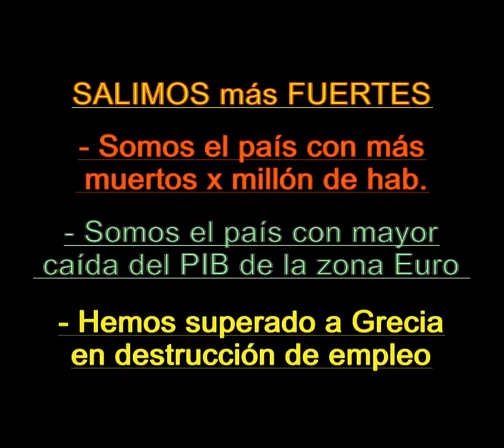GOBIERNO SOCIAL COMUNISTA, DE LAS REPÚBLICAS MARXISTAS IBÉRICAS, antes conocida como ESPAÑA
Tres hitos de este Gobierno de la mentira..
Control de los medios de Comunicación. Ministerio de la Verdad "CENSURA y SILENCIO"
Control Judicial. INTENTO DE CAMBIO DE LA LEY DE LOS JUECES Y REPARTO FINAL CON EL PP
Control ideológico por la educación. CAMBIO DE LA LEY DE EDUCACIÓN.
El Español deja de ser lengua Vehicular en España IMPONIENDO OBLIGATORIAMENTE DE LAS MATERIAS EN LAS LENGUAS REGIONALES...